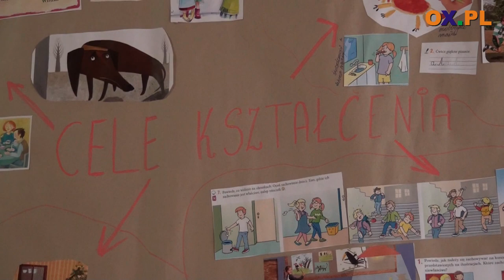Studenci rozpoczęli nowy rok akademicki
Dzisiaj (03.10) dwa wydziały Uniwersytetu Śląskiego (Wydział Artystyczny
┌ Rozwiń Opis
oraz Wydział Etnologii i Nauk o Edukacji) zainaugurowały pięćdziesiąty pierwszy rok akademicki. Podczas uroczystości nie zabrakło okolicznościowych przemówień, wykładu inauguracyjnego oraz immatrykulacji studentów I roku.